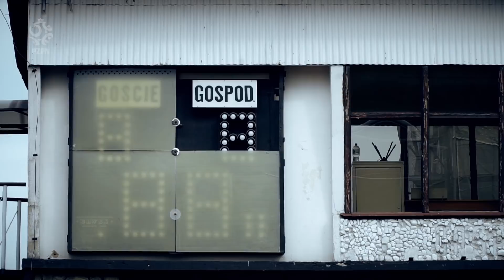„Czysto! Gramy jeden z drugim!”. Sędzia, która chce być najlepsza, a nie najseksowniejsza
– Uważajcie, jestem straszną gadułą na boisku – podkreślała nam Magdalena Figura, sędzia główna z Górnego Śląska, gdy wybieraliśmy się na mecz regionalnego Pucharu Polski, by „na podsłuchu” śledzić jej pracę wraz z dwójką sędzi asystentek. I nie kłamała! Ten materiał to jednak przede wszystkim najlepszy dowód na to, że kobiety potrafią sędziować mecz facetów odważnie, twardo, z odpowiednim dystansem i pewnością siebie. Słowem: w stu procentach profesjonalnie. – Bo każda z nas dąży do tego, byśmy były postrzegane przez pryzmat profesjonalizmu: że my, kobiety, też potrafimy to robić dobrze. A nie przez taki pryzmat, że ładna lala wybiega na boisko i tak naprawdę nikt nie patrzy czy potrafi to robić, tylko wszyscy zachwycają się urodą – zaznacza.